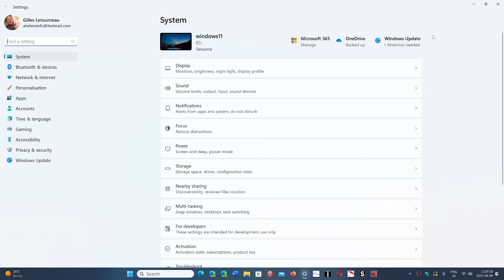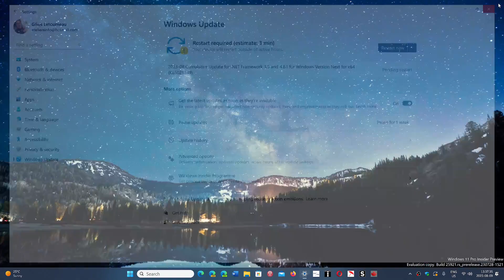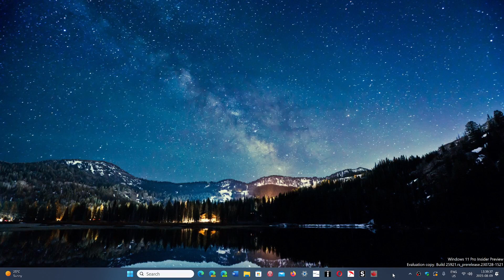Windows Slowdown after Patch Tuesday update installs and restart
It is normal to have a slowdown at first when updates have been installed in Windows 10 and 11